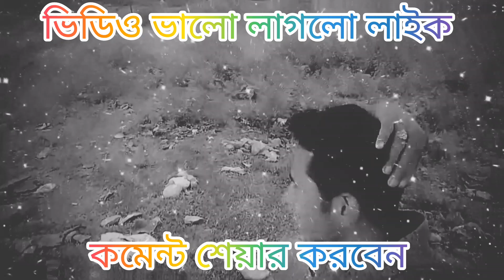নতুন নতুন শর্ট ভিডিও